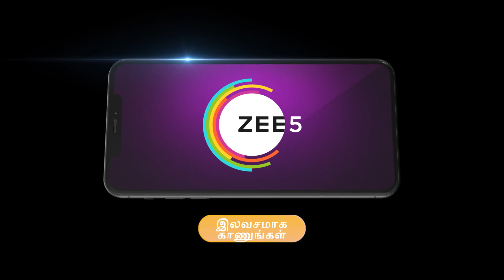Kanaa | Ep - 215 | Jul 1, 2023 | Best Scene | Zee Tamil